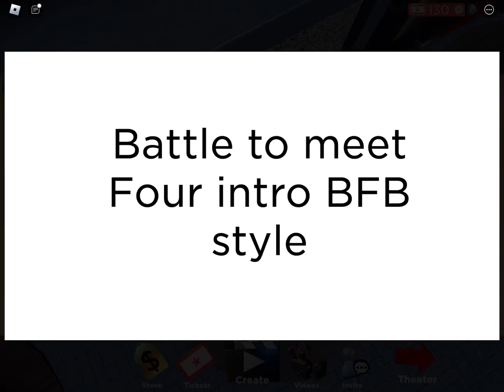Battle to meet Four intro bfb style (READ DESCRIPTION)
Hello! I’m gonna be making object shows about meeting Four I’ve always wanted to animate kinda like Jacknjellify go watch his vids! He’s my fav animator